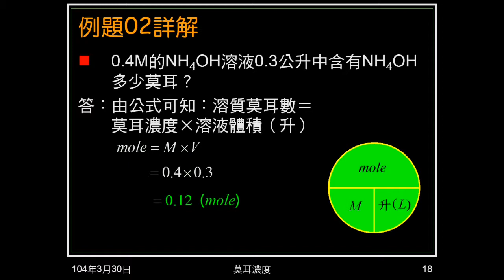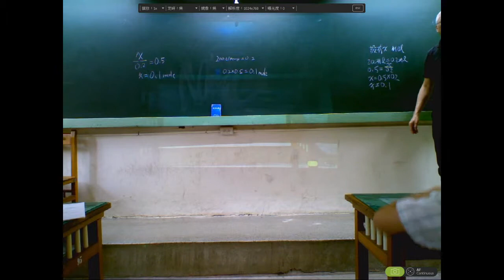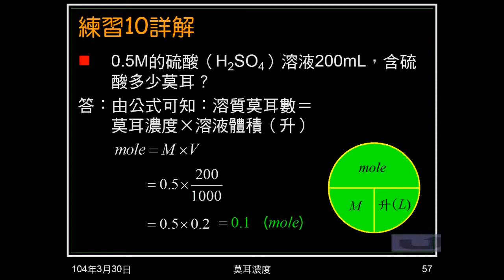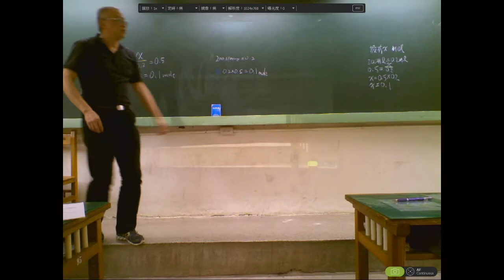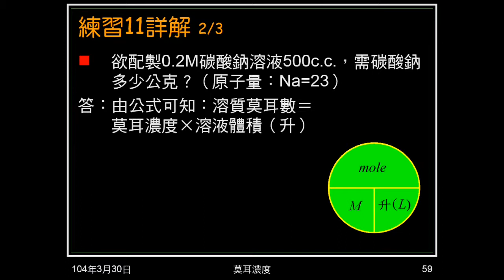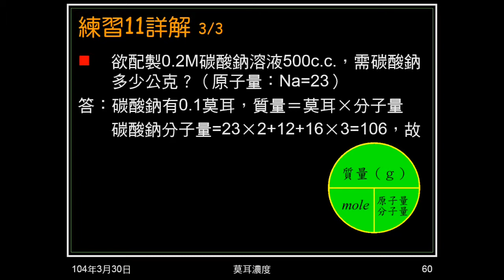103學年國二理化 酸鹼鹽18：例題02、練習1011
例題02、練習10給莫耳濃度、溶液體積，問溶質莫耳數，練習11問要配製特定濃度多少毫升，問需溶質多少公克。